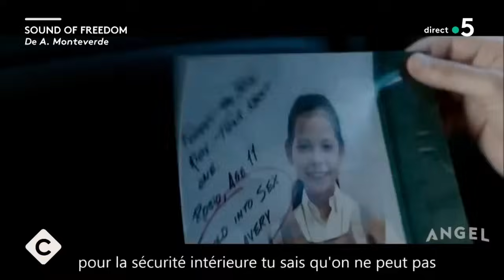“Sound of Freedom”, le film qui cartonne chez les complotistes - La Story - C à Vous - 15/11/2023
Et retrouvez-nous sur :
La Story de Mohamed Bouhafsi - “Sound of Freedom”, le film qui cartonne chez les complotistes